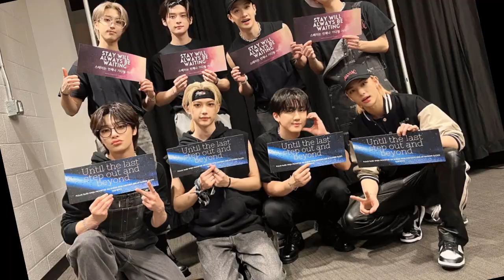El Boom del K-pop: La cultura asiática que conquista México | You News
You Entertainment News